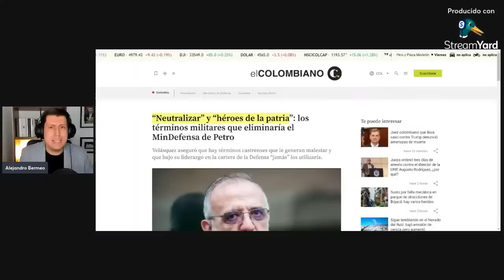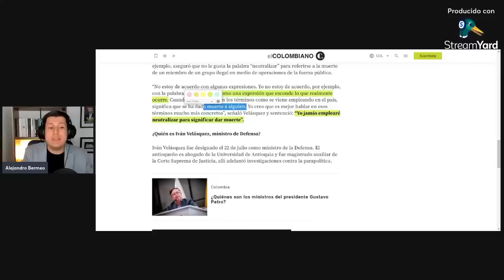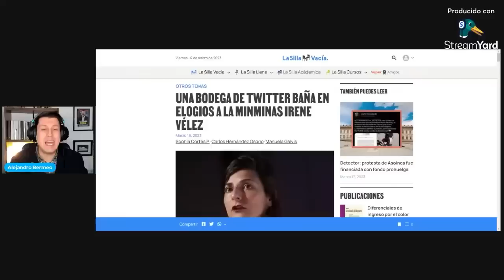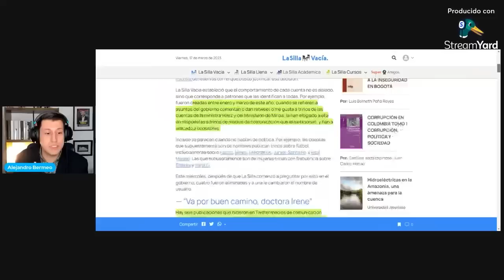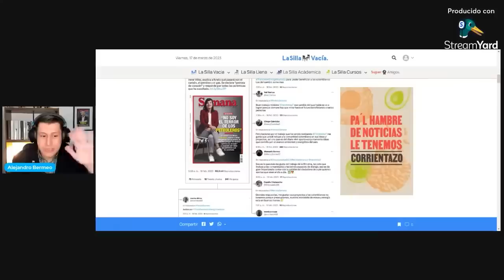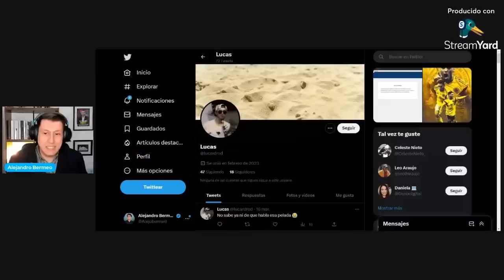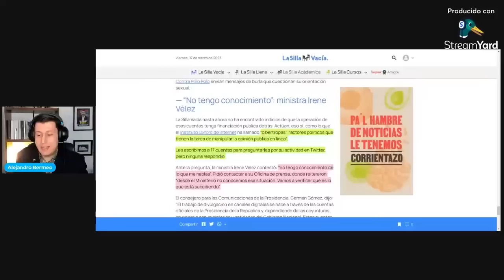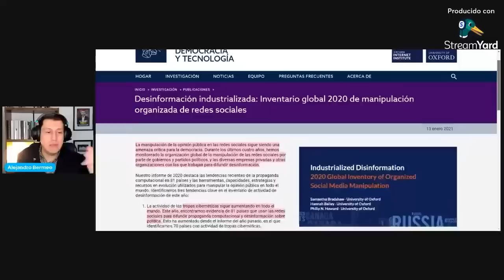MINISTRO: "MILITARES NO SON HÉROES" | Bodega de Irene Vélez contr4 MIGUEL POLO POLO